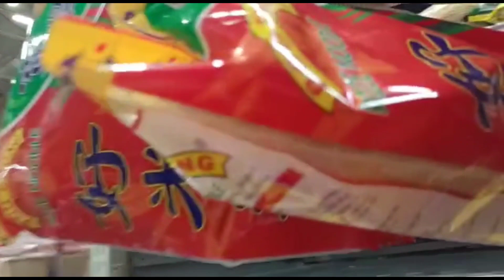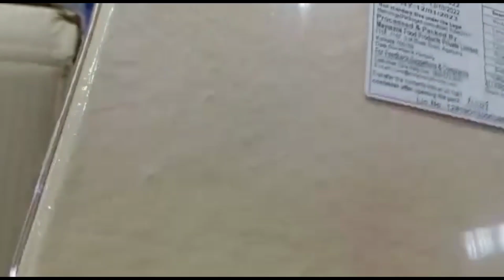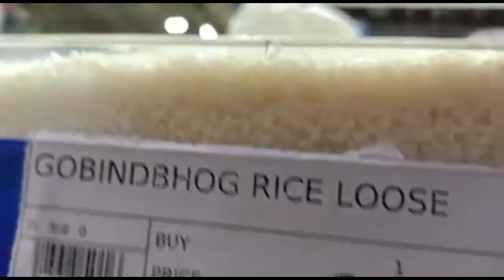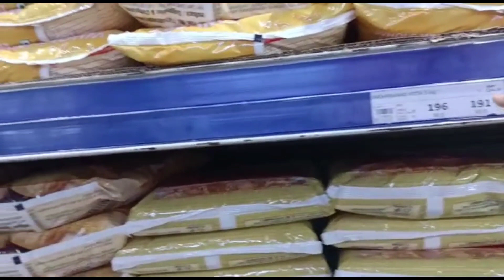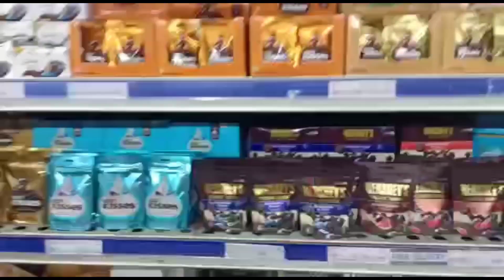Monthly grocery shopping🛒 at Metro Cash and Carry kolkata || Cheapest Wholesale Market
Hi everyone welcome to my channel. hope you all like my videos,if you like my videos then please do like comment share & do not forget to SUBSCRIBE & press the bell 🔔 icon for notification. Thanks to all.

INSTAGRAM : MY FAMILY CANVAS